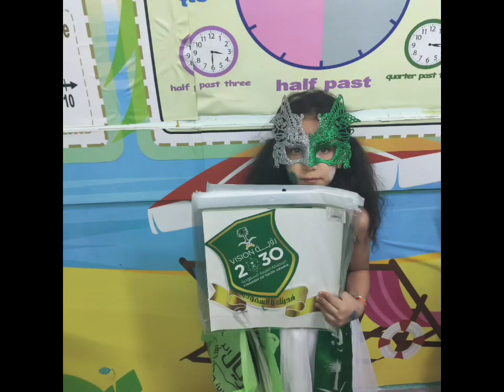Reema_International_School Happy National Day#International_School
Happy National Day Saudi Arabia.
Grad 2 A celebrates the Saudi National Day .🎊🎊🎊🎊